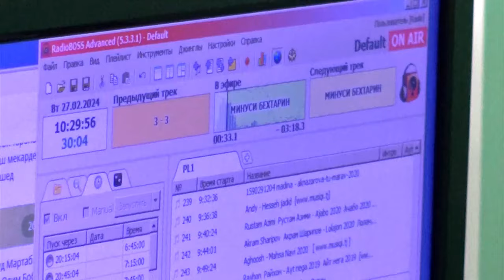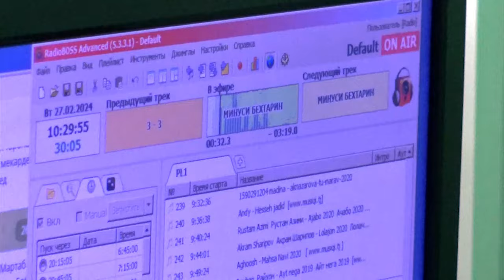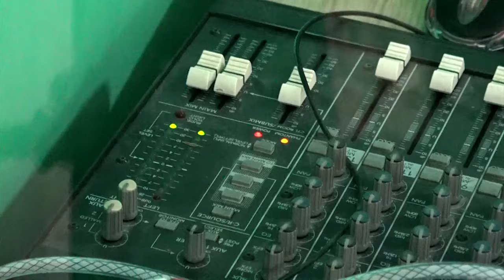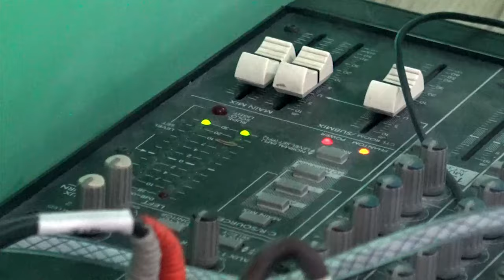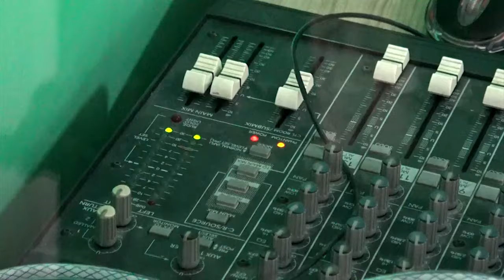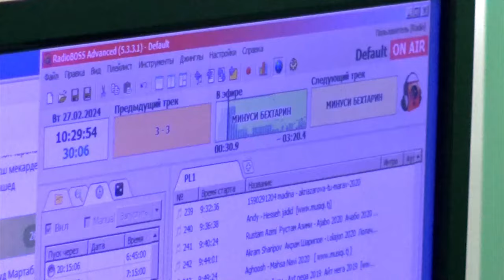Мусоҳибаи рӯз бо Хосияти Зарафшонӣ 27 02 2024